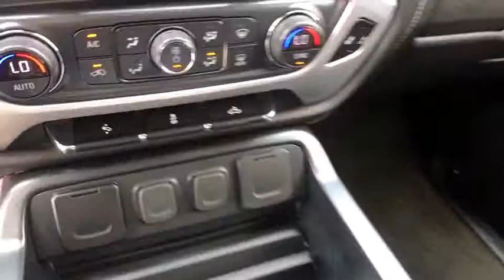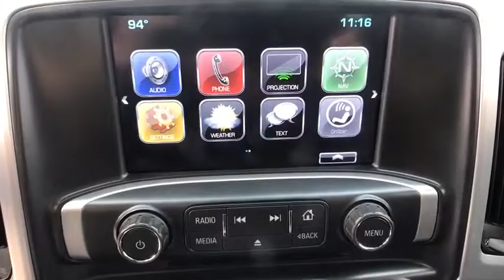2018 GMC Sierra 1500 Brownsville, McAllen, Harlingen, Rio Grande City, Raymonville, TX JG278137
White  2018 GMC Sierra 1500 available in Brownsville, Texas at Tipotex Chevrolet. Servicing the McAllen, Harlingen, Rio Grande City, Raymonville, TX area.
2018 GMC Sierra 1500 SLT - Stock#: JG278137 - VIN#: 3GTP1NECXJG278137

Tipotex Chevrolet
1600 Expy 77

The certified pre-owned 2018 GMC Sierra 1500 in BROWNSVILLE, TEXAS gives you a youthful car at a cheaper price. This truck is only one year old!  It's a 8 cylinder White truck that performs and entertains.